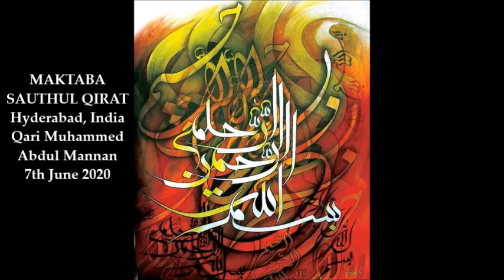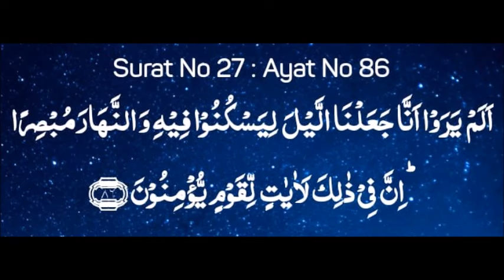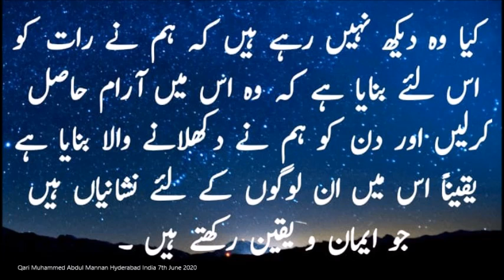Suratun Namal Ayat 86 - Qari Muhammed Abdul Mannan, Khateeb Masjid Hibatul Jabbar, Hyderabad, India